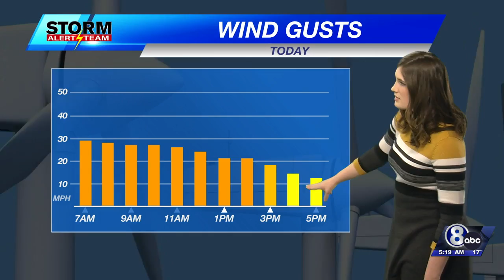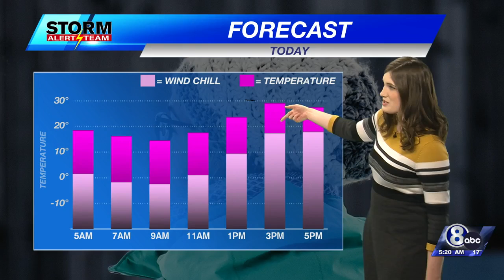Thursday Morning Weather Update - February 17, 2022